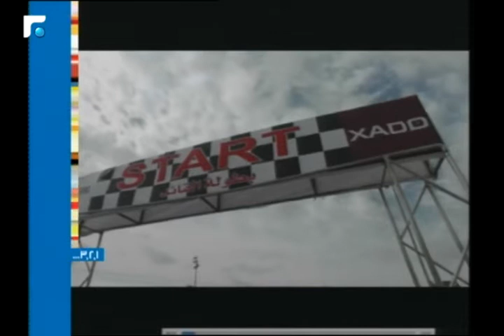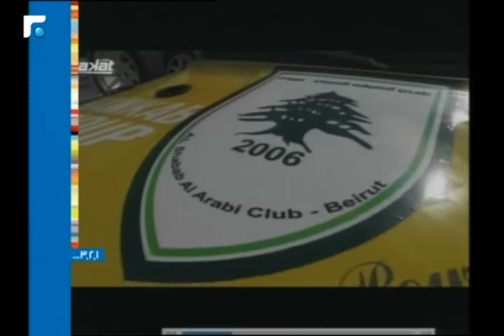عالم الصباح - فقرة "1 2 3" 07/05/2017